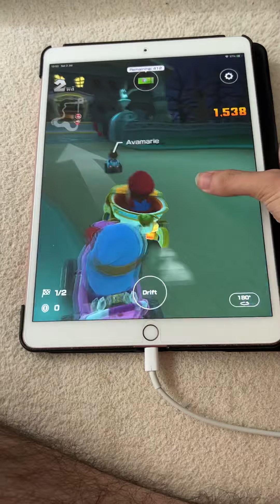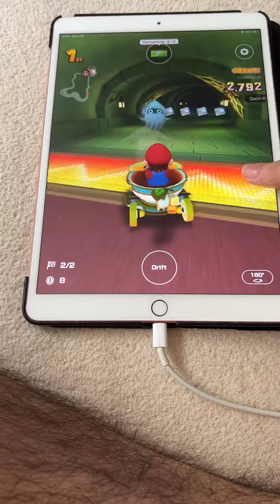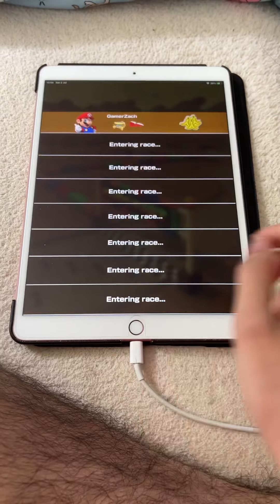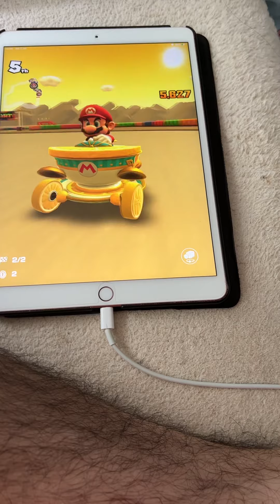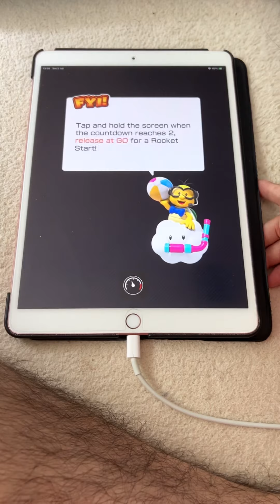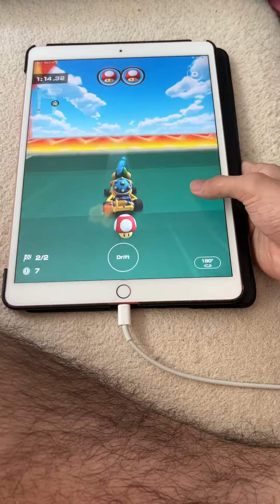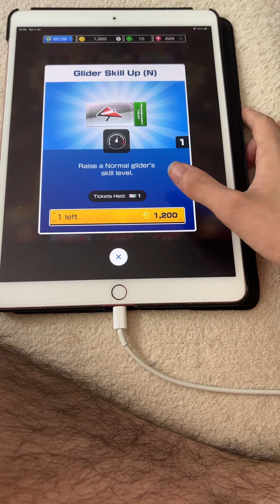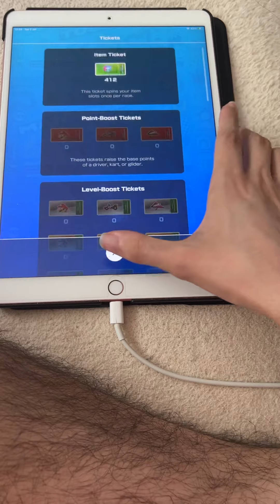Mario Kart Tour - Bangkok Tour Day 4 & Wario Cup, Baby Rosalina Cup + Coin Event! (Part 2/2)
Characters Played:
Mario
Larry

Races Played:
DS Luigi’s Mansion T
SNES Choco Island 1T

Bonus Challenges:
Time Trial

This Is The Second Half Of The Whole Gameplay!